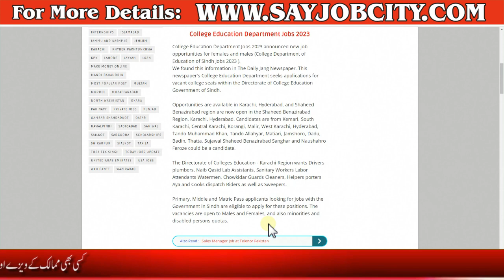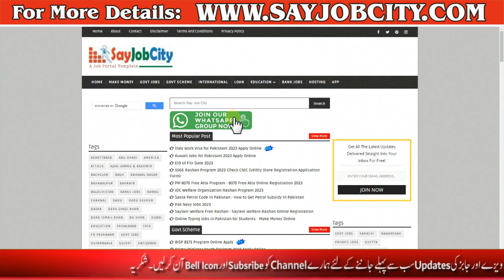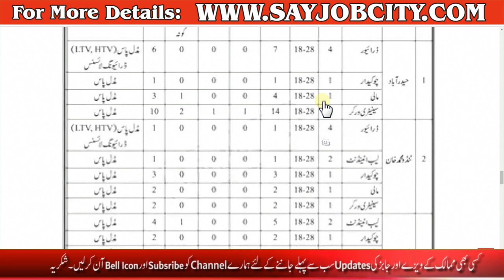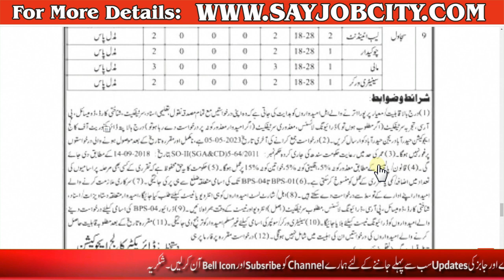Education Department Jobs 2023 - College Education Jobs 2023 - Sindh Education Department Jobs 2023